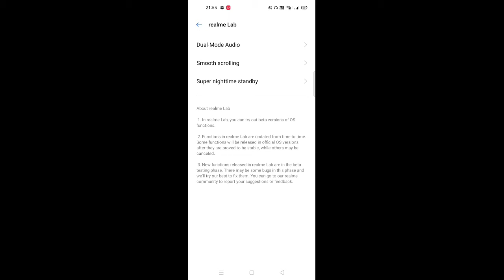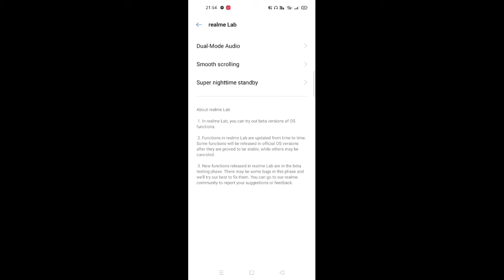dual-mode-audio problem sloved in realme 7i